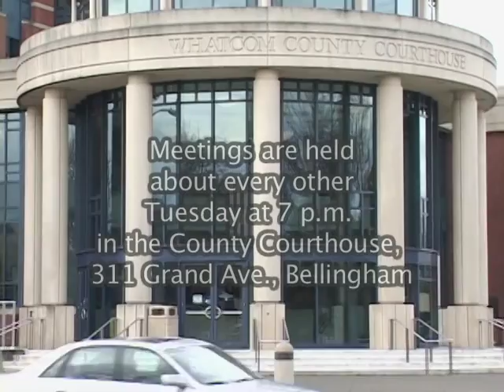Whatcom County Council Meeting, November 10, 2015 - Video #1 of 1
7 p.m. November 10, 2015 - Video #1 of 1
Councilmembers:
District 1: Barry Buchanan and Pete Kremen
District 2: Ken Mann and Satpal Sidhu
District 3: Barbara Brenner and Carl Weimer
At Large: Rud Browne

Maximum playback time for the meetings is 4 hours. Video is provided in Standard Definition.

Television Production:
Barton Productions